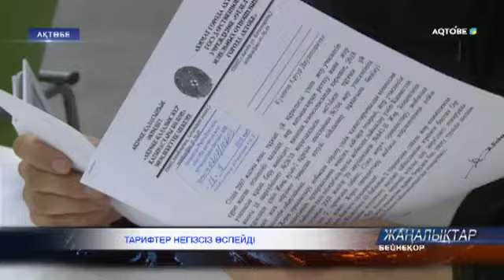ТАРИФТЕР НЕГІЗСІЗ ӨСПЕЙДІ